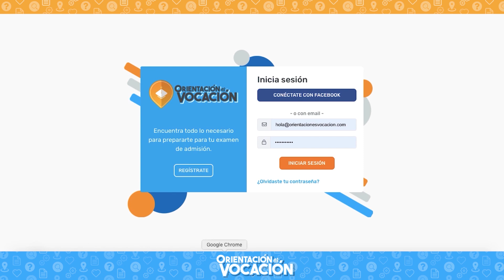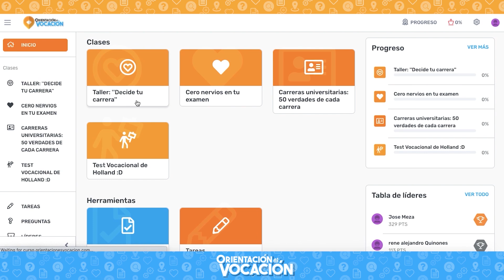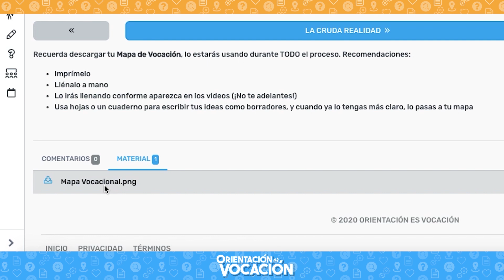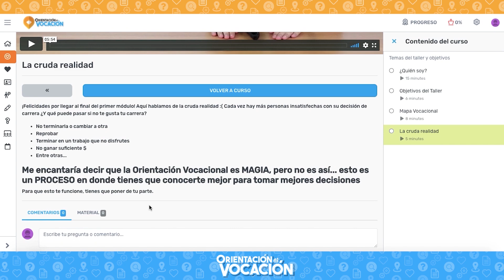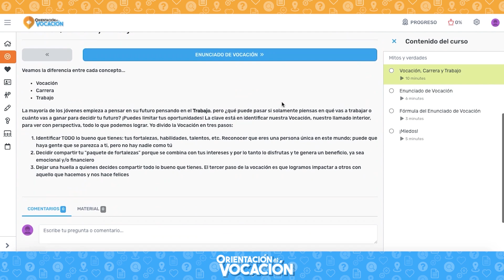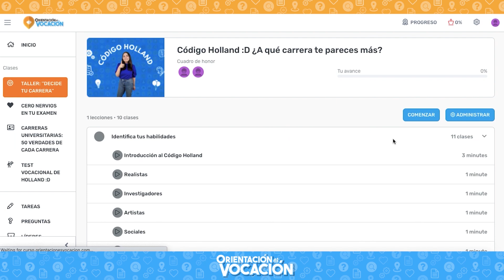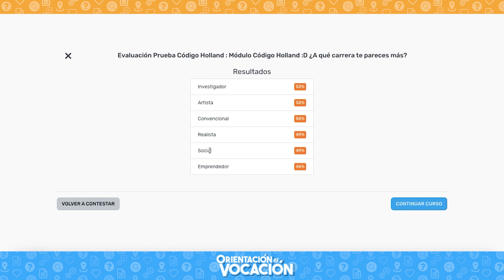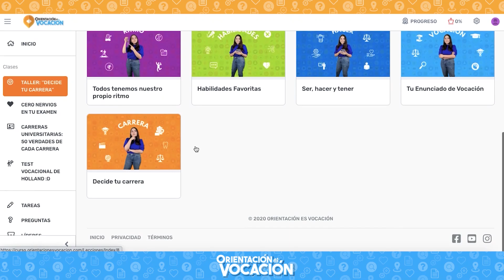Tutorial App Decide tu carrera 💻🎓 Curso Orientación Vocacional Online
Estoy muy feliz de presentarte la app que vamos a usar durante el Curso de orientación vocacional Online. Recuerda que en la versión pro del curso vamos a tener acceso a:

✅ Test Vocacionales
✅ 13 módulos que incluyen 59 clases .
✅ Sesiones en vivo.

📝✅ Te invito a conocer el Taller Decide tu Carrera 🧡 Es un proceso de orientación vocacional en el que a través de test y clases en video te ayudo a encontrar tu carrera universitaria 👇